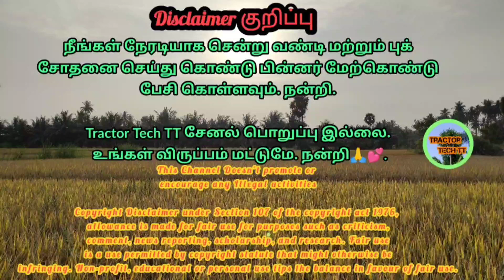Swaraj 960fe For sales விற்பனைக்கு | Tractor Tech TT | Tamilnadu Tractor